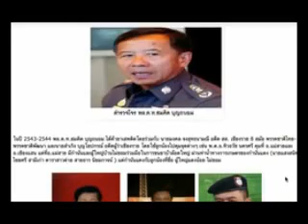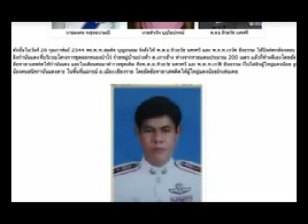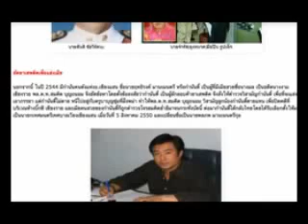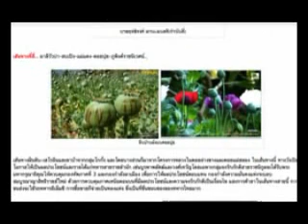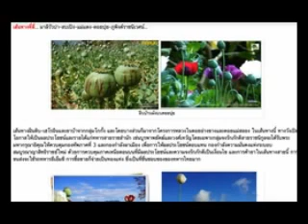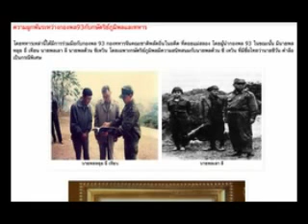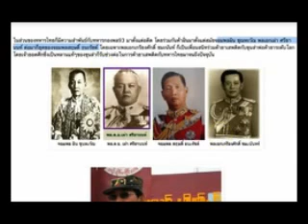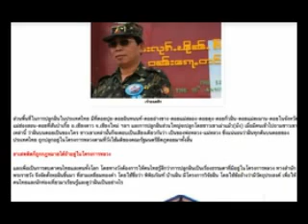ราชวงศ์ไทย กับ ขบวนการค้ายาเสพติด 02 ตอน 3